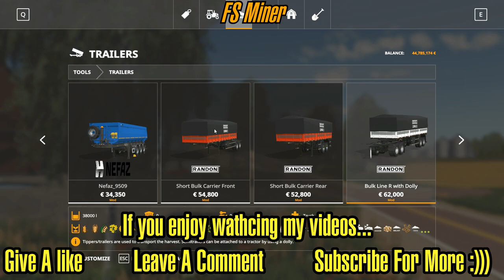FS19 SELLING SAND AND GRAVEL MISSOURI BOTTOMS TP MAP FARMING SIMULATOR 19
Hello Friends!!!
Selling sand and gravel at Missouri River Bottoms TP map using the  Freightliner FLC 112 with amazing engine sound and the  West EP End Dump Pack and West Semi Trailer Dolly:)

English Subtitles
Timelapse
1080p 60fps

To do mining at FS 19 you need to have Global Company Script